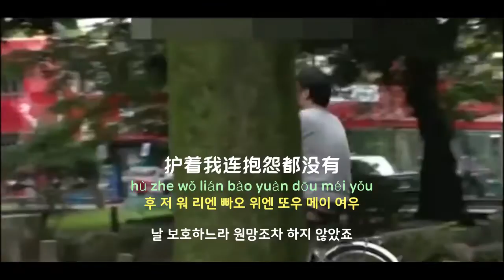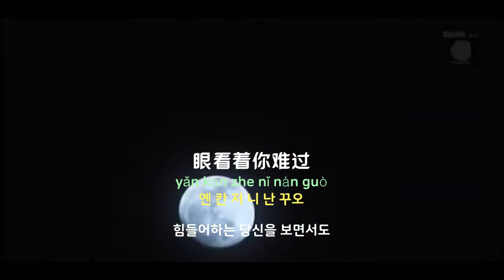[중국노래]한글가사/해석/자막/병음 주걸륜(周杰伦)의 설호불곡(说好不哭)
발표 : 2019년 작곡 : 주걸륜(周杰伦) 작사 : 방문산(方文山)